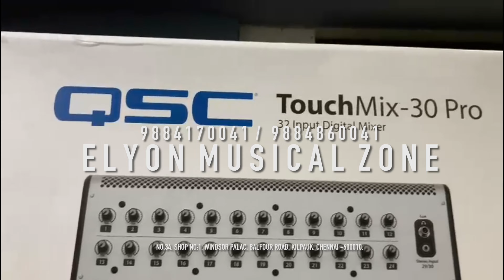QSC Speaker | QSC Digital Mixer | QSC Amplifier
venue :
🎼  E L Y O N   M U S I C A L   Z O N E  🎶
No: 34, Shop no:1, Windsor Palace, Balfour Road, Kilpauk, Chennai-600010.
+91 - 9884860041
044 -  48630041